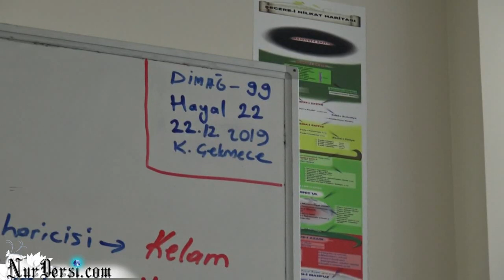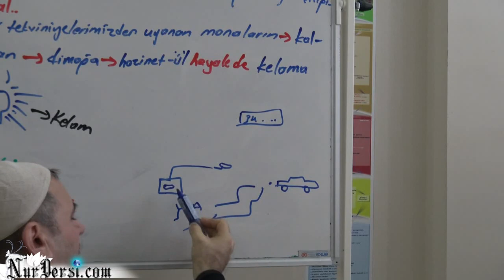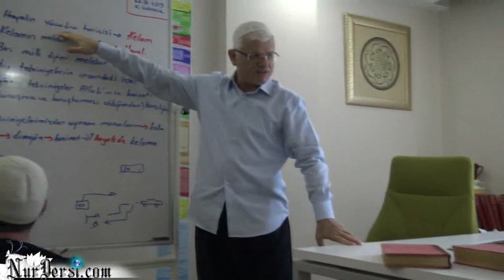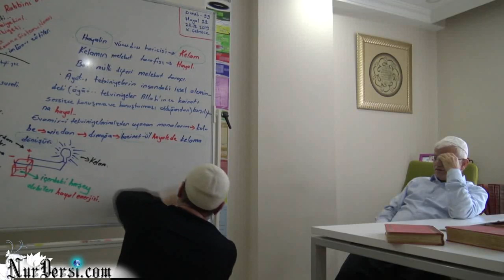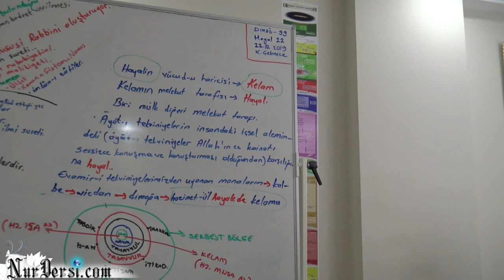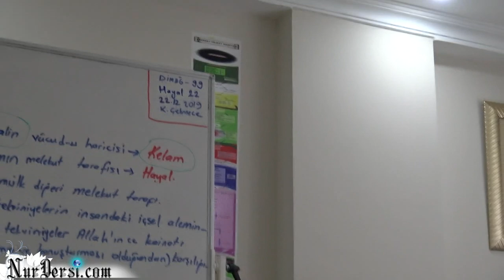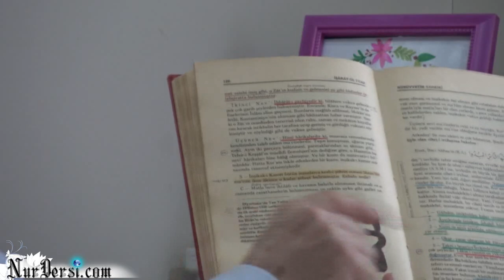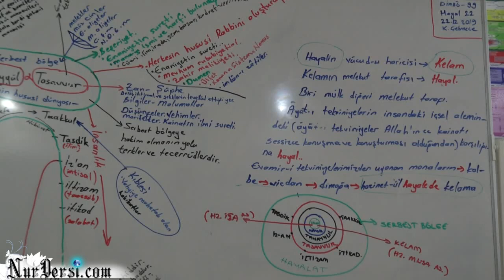Dimağ -100 (Tahayyül -22)